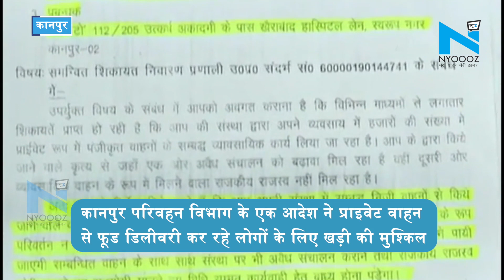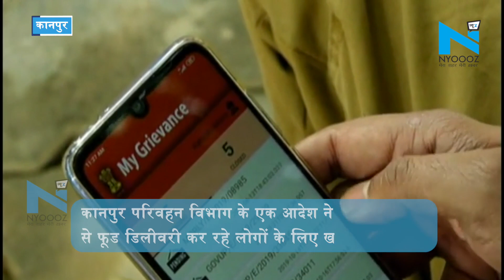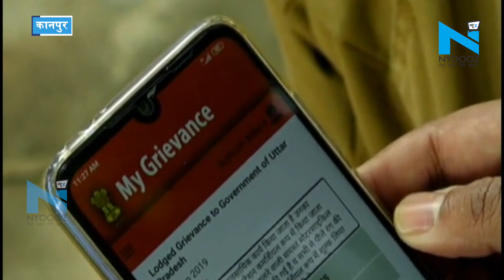Kanpur परिवहन विभाग के एक आदेश से Zomato, Swiggy जैसी कंपनियों को लगा झटका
कानपुर परिवहन विभाग के एक आदेश ने प्राइवेट वाहन से फूड डिलीवरी कर रहे लोगों के लिए खड़ी की मुश्किल... कानपुर परिवहन अधिकारी ने सभी कंपनियों को भेजा नोटिस... आरटीआई एक्टिविस्ट की शिकायत थी कि जो गाड़ियां फूड डिलीवरी करती है उनका   कमर्शियल रजिस्ट्रेशन होना चाहिए.